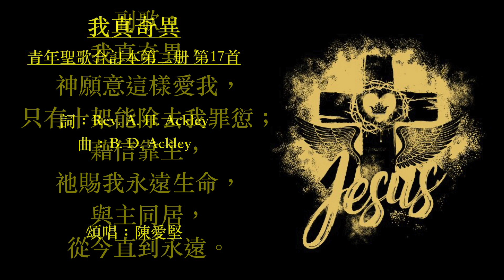我真奇異 青年聖歌合訂本第二册 第17首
我真奇異（詩集：青年聖歌合訂本第二册 第17首）

詞：Rev. A. H. Ackley
曲：B. D. Ackley
頌唱：陳愛堅

1.
我真奇異，神願意這樣愛我，
滿有羞恥，充滿各樣罪過；
使我與主同走天上的路程，
靠主聖名使我得蒙潔淨。（副歌）
2.
我真奇異，神願意賜福給我，
為神後嗣，承受豐富大恩；
直到與主同享更完全福氣，
主要賞賜凡尋求祂的人。（副歌）

副歌：
只有十架能除去我罪愆；
藉信靠主，祂賜我永遠生命，
與主同居，從今直到永遠。